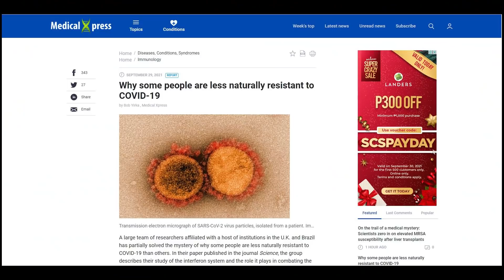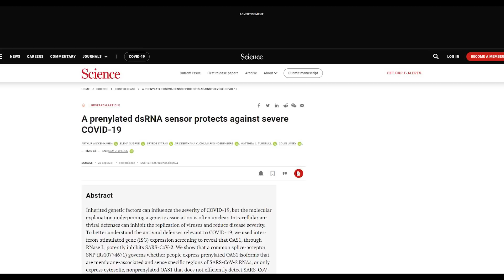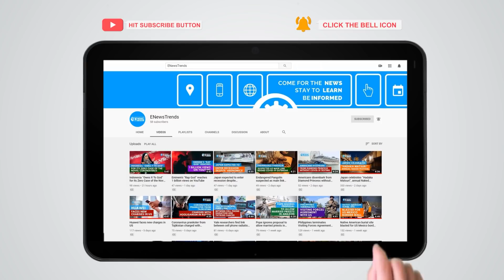Why Some Patients are Less Resistant to COVID-19?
covid19, covid resistance, covid immunity, immunity covid, covid prone patients, patients prone to covid, covid vaccines, vaccines covid

New research finds a possible explanation for the mysterious vulnerability of some people to the coronavirus.